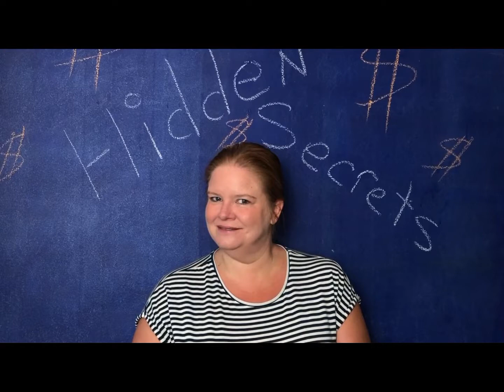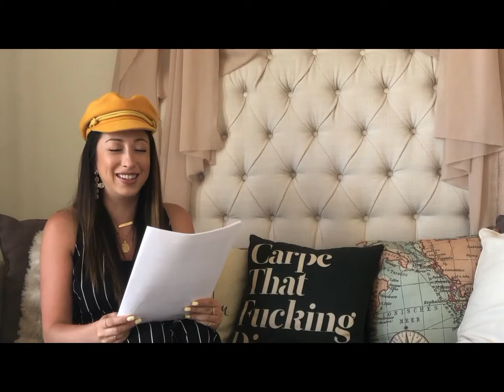Hidden Secrets Crowdfunding Video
Indiegogo Campaign Video!
Have you ever been Catfished?
What do you think about Online Dating?
Donate to Hidden Secrets and learn about Cassie & Marc's adventures in online dating.
Thank you to everyone who helped in this video!
Editor: Joey Demers
Starring: Brittnay Lorin, Andrea Zammora, Ryan Dowd Urch, Paul Haasch, Seth Shapiro, Doug Larlham, Ashley, CJ Barkus, Angela Dirksen
Produced by Angela Dirksen with JazzyAngel Productions